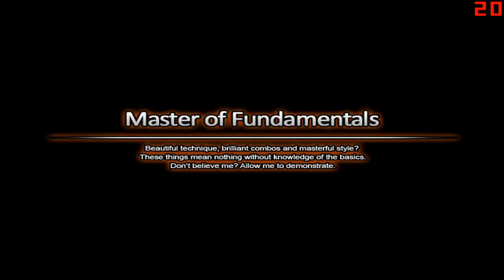Dungeon Fighter Online-Even More Tower of Death (Pre and Post Patch)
More video of ToD, you'll also notice a slight difference in ToD post patch. The biggest difference is the ability to use all cube skills (sans awakening) at the start. You couldn't do that pre patch.

lol @ the disconnect.

I'll add later.